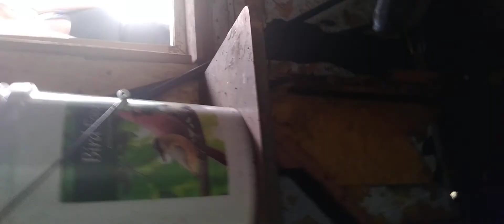Bodhi gets possessed Part 4 (for best experience watch on a phone)